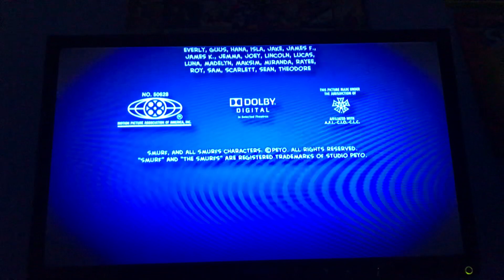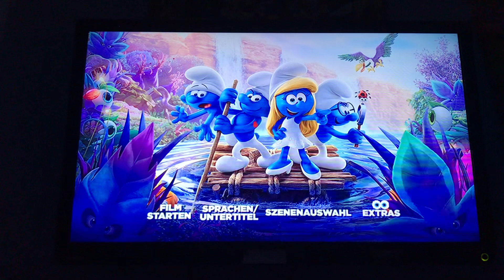Closing to Smurfs: The Lost Village 2017 UK DVD (Deutsch Option)